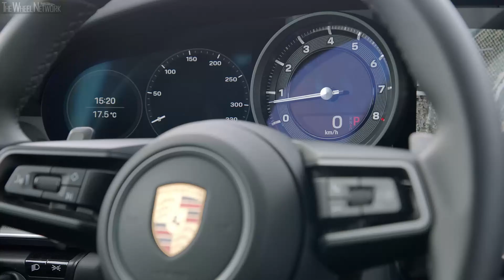2019 Porsche 911 Carrera S | Carrara White Metallic | Driving, Interior, Exterior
Porsche 911 Carrera S Specifications:
▪ Engine – 3.0-litre (2,981 cc), 6-cylinder boxer, twin-turbo petrol
▪ Transmission – 8-speed dual-clutch, RWD
▪ 0-100 km/h (with Sport Plus) – 3.7 (3.5) seconds
▪ 0-160 km/h (with Sport Plus) – 8.1 (7.8) seconds
▪ 0-200 km/h (with Sport Plus) – 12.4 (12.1) seconds

▪ Footage location – Circuit Ricardo Tormo (Circuit de Valencia, Spain)